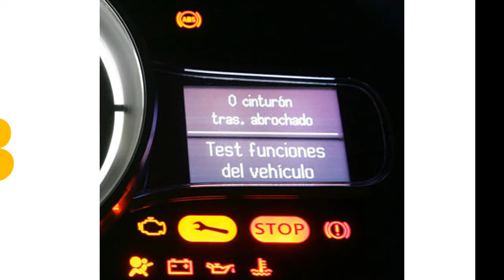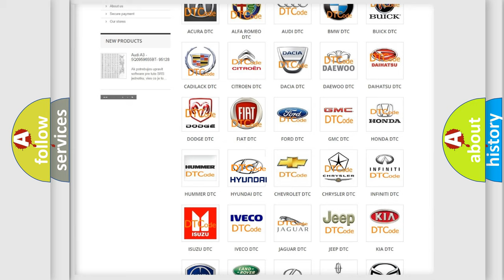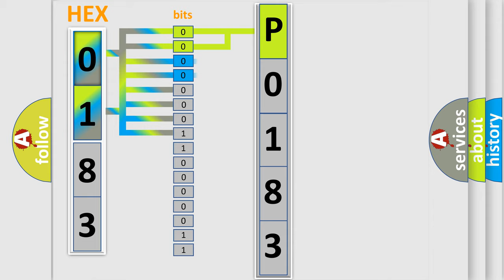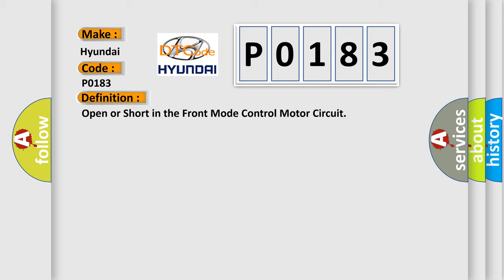DTC Hyundai P0183 Short Explanation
Contents:
0:21 Basic DTC analysis according to OBD2 protocol standard.
1:48 Insight into programming
2:58 A diagnostically understandable description of the Diagnostic Trouble Code
3:05 Basic error definition

Make:
Hyundai
Code:
P0183
Definition:
Open or Short in the Front Mode Control Motor Circuit
Description:
Poor communication between the Front Mode Control Motor and the Climate Control Unit ("Short or "Open"") condition.
Cause:
 Loose wires or poor connections on the Front Mode Control Motor circuit Perform the HVAC self-diagnostic function with the HDS"Short or "Open" in the wires between the Climate Control Unit and the Front Mode Control Motor Faulty Front Mode Control Motor Faulty Climate Control Unit